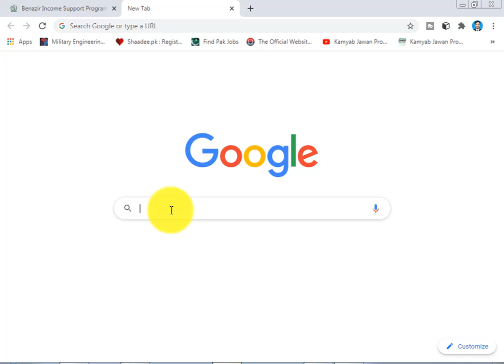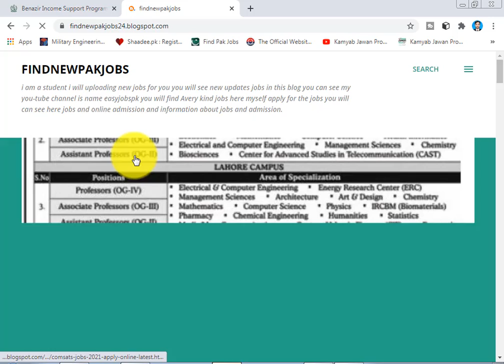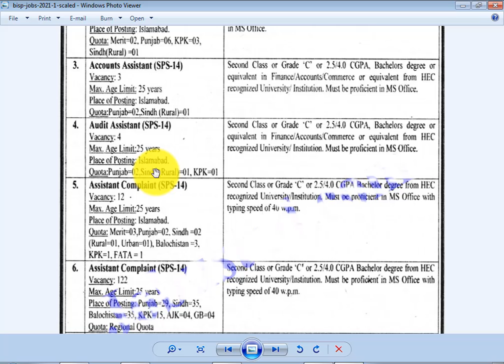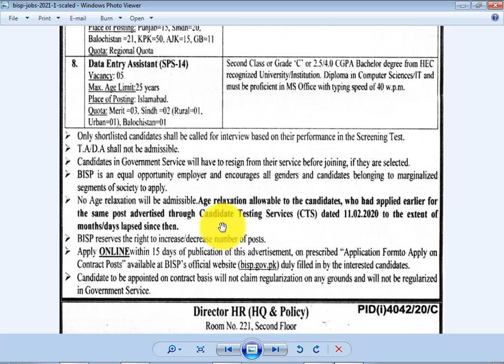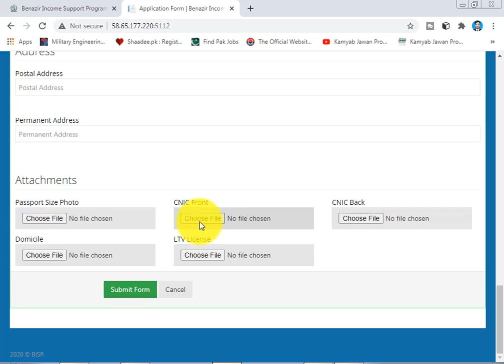BISP Jobs 2021 Online Apply Advertisement – Benazir Income Support Program jobs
BISP Jobs 2021 Online Apply Advertisement – Benazir Income Support Jobs BISP Jobs 2021 Online Apply has been announced through the advertisement by the Government of Pakistan and applications from the suitable persons are invited on the prescribed application form. In these Latest Benazir Income Support Programme Jobs the eligible Male/Female candidates from across the country can apply through the procedure defined by the organization and can get these Jobs in Pakistan 2021 after the complete recruitment process. Jobs Location Pakistan Published Date 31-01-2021 Last Date 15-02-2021 Newspaper Daily Express Organization Benazir Income Support Programme BISP Education Bachelors/ Masters Category Government Jobs Job Type Full Time No. of Posts 382